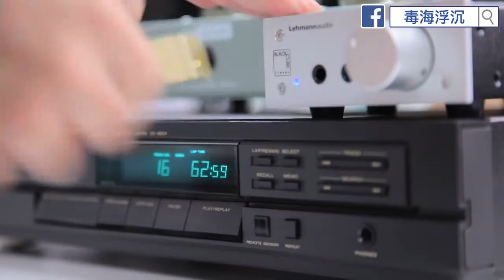[毒海浮沉] Klipsch HP-3開箱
Klipsch 係老牌喇叭廠，近年出埋耳機，大部份都係入門級價錢，忽然推出一個價值$11k嘅Headphone，真係令我好好奇，樣就好殺，唔知聲點呢？